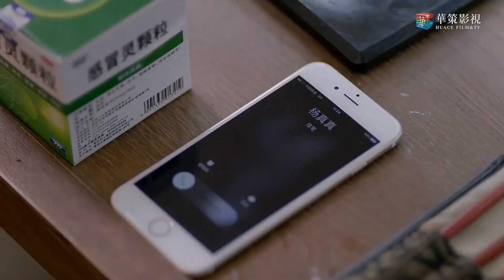The brightest star in the sky 38/Hindi explain/Huang zitao, Janice wuqian/Chinese drama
hello everyone 😃 today's video is about Huang zitao one of the best drama "the brightest star in the sky" episode 38
Hindi explain . watch the video till the end . I hope you will enjoy 🤗